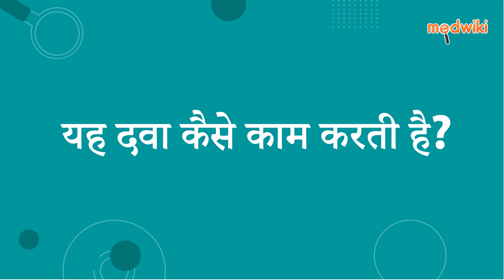अमितोन प्लस टैबलेट | AI Uses, Work and How to take In Hindi.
अमितोन प्लस टैबलेट
Composition- एमिट्रिप्टिलाइन (12.5एमजी) + क्लोर्डियाज़ेपॉक्साइड (5 मिलीग्राम)

Introduction
इसका उपयोग चिंता से जुड़े डिप्रेशन के उपचार में किया जाता है।

एमिट्रिप्टीलीन + क्लोरडायजीपॉक्साइड मूड को विनियमित करके काम करते हैं और डिप्रेशनका इलाज करते हैं और मस्तिष्क में तंत्रिका कोशिकाओं की असामान्य और अत्यधिक गतिविधि को दबा देते हैं।